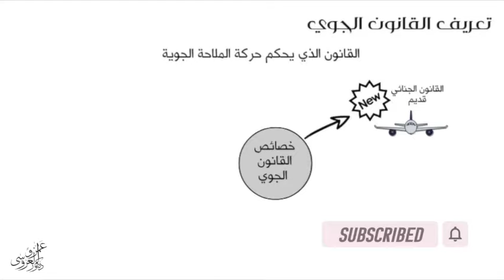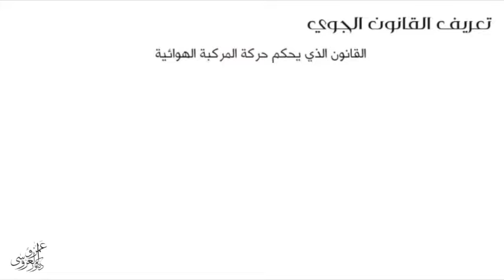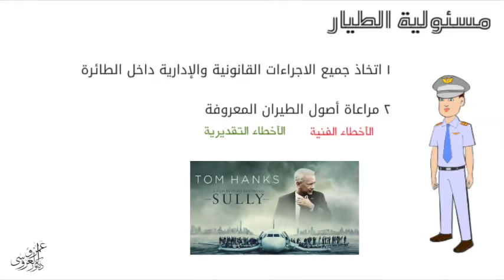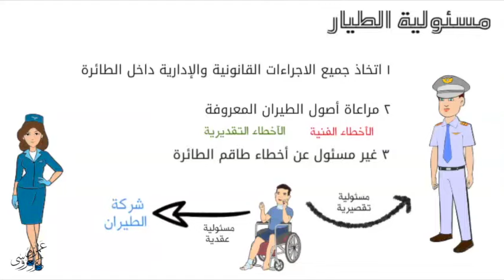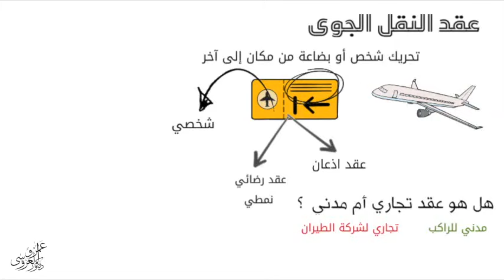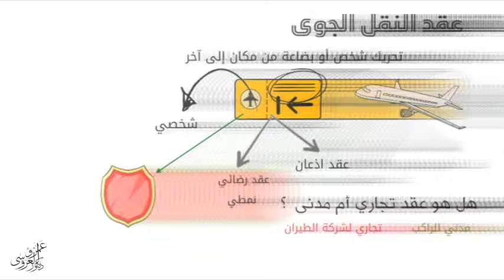تعريف القانون الجوي وخصائصه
مسئولية الطيار - ماهية عقد النقل الجوي - آثار عقد النقل الجوي

فهرس الفيديو

00:00 مقدمه
00:15 تعريف القانون الجوي
00:24 خصائص القانون الجوي
01:53 تعريف المركبة الهوائية
02:40 مسئولية الطيار
04:23 موضوع عقد النقل الجوي
06:01 أثار عقد النقل الجوي